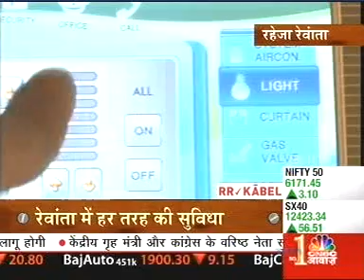Mr. Nayan Raheja - CNBC Awaaz, 11th January 2014